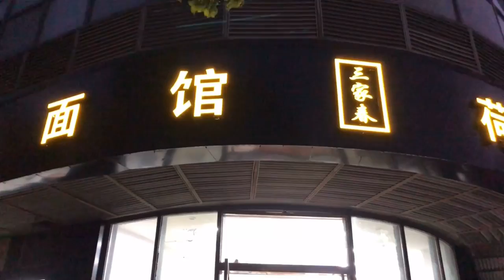常熟服装城半日游，速去速回。中年人的世界，总是忙忙碌碌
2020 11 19 常熟服装城半日游，速去速回。中年人的世界，总是忙忙碌碌